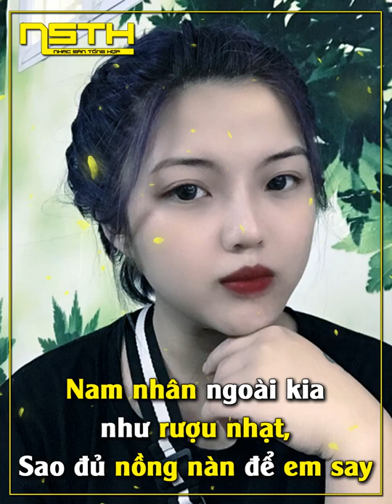Demo Vol.285 - Quen Với Cô Đơn Remix Vinahey 2019 | NSTH